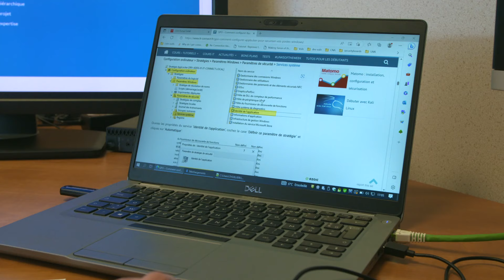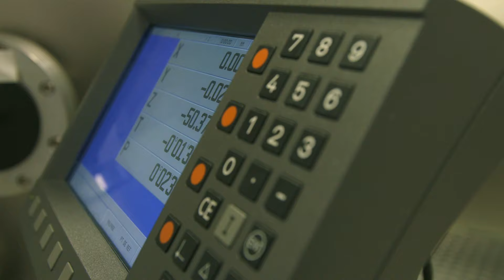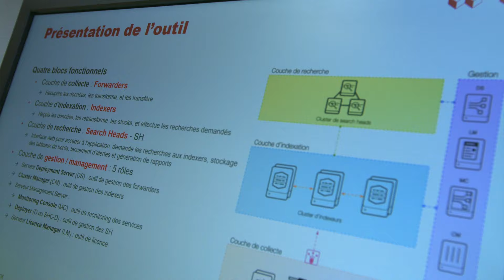Comme Laura, devenez ingénieur cybersécurité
Laura, ingénieure en cybersécurité, fait partie des équipes dédiées à la protection des systèmes d’information du CEA. Elle doit anticiper les menaces possibles et aider à améliorer le niveau de sécurité des systèmes en place par des réponses rapides et efficaces. Sa mission s'étend au-delà de la surveillance : elle veille également à la compréhension et la diffusion des bonnes pratiques de sécurité. Par des audits réguliers et grâce à des outils adaptés, elle sensibilise et forme les équipes aux meilleures pratiques pour prévenir les risques. Son rôle est capital dans le maintien de la confidentialité et l'intégrité des données du CEA. Fan d’informatique et de sécurité ? Découvrez le quotidien de Laura en vidéo !

👉 Pour postuler à nos offres d'emploi, de stages et d'alternance, c'est